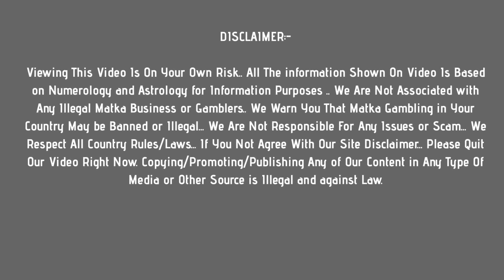sridevi night matka : 21 june 2021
In this video, I’ll show you sridevi night matka :  21 june 2021

Enjoy! Get fast sridevi night matka results Here !

Topics In This Video :
1) sridevi night matka
2) sridevi night result
3) sridevi night today
4) sridevi night satta